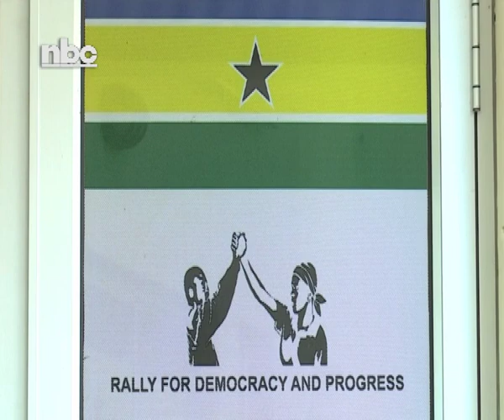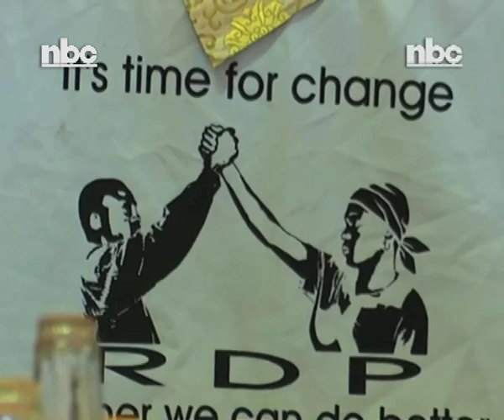RDP leadership crisis deepens - NBC